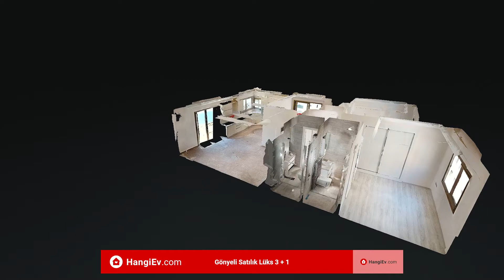Kıbrıs Gönyeli Merkez Satılık Daire - #62976 - HangiEv.com